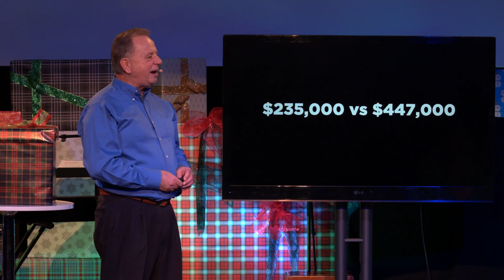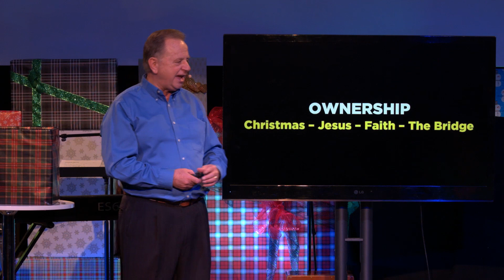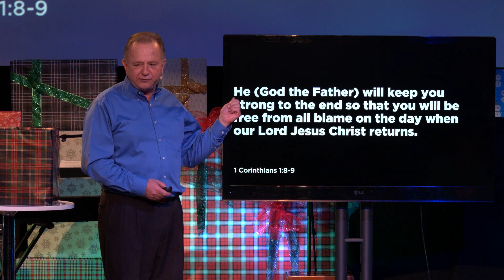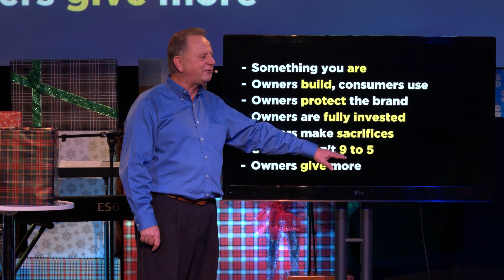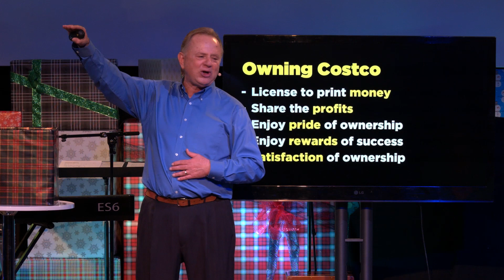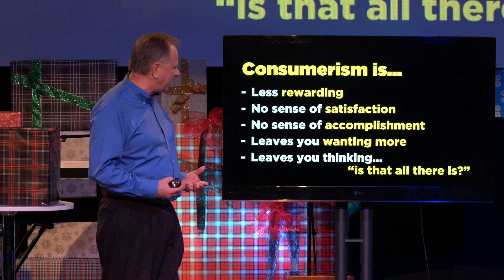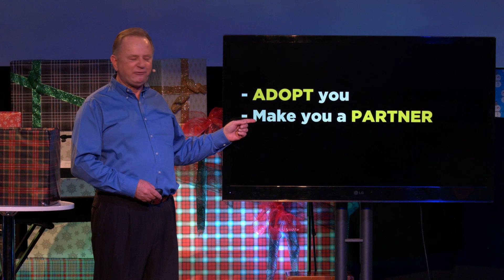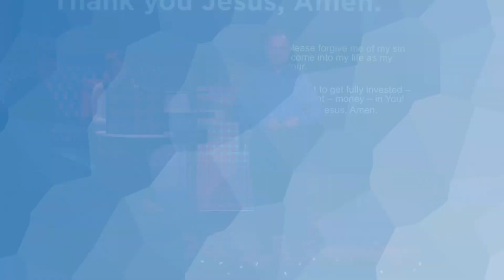Presents - Week 3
Week 3 of our Presents sermons series. This week Pastor Allan talks about having ownership in Jesus.

Sunday services at 9:15 & 11am EST

Building irresistible bridges between Jesus and the people of Ottawa.